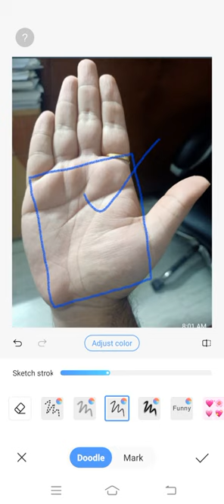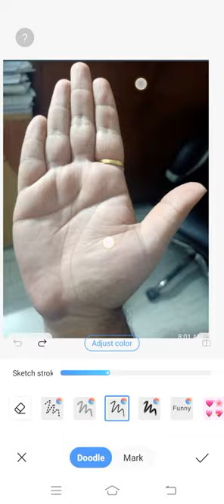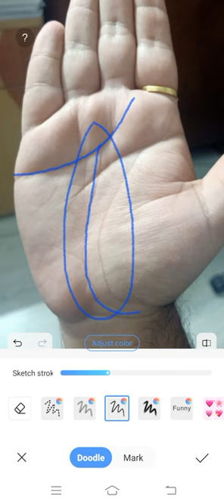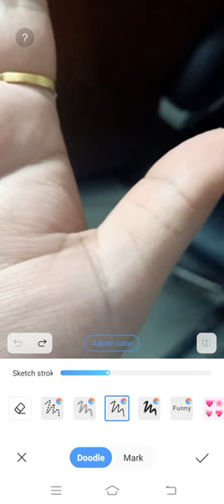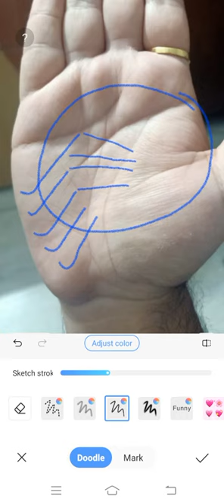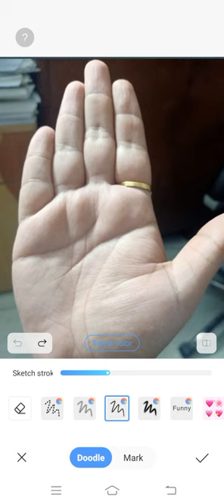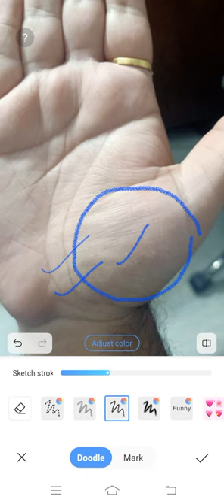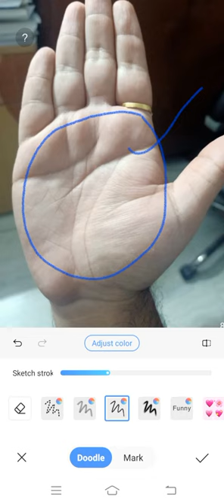36 वें वर्ष से भाग्य का मिलेगा शानदार सहयोग ।।। Palmistry Astrology in Hindi